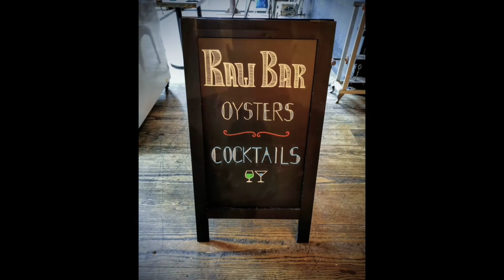Fabbrica 10 years .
The first 10 Years of Fabbrica Restaurant & Bar in Williamsburg.
!0 years of great food, amazing cocktails, and unforgettable memories.
10 years of Love!